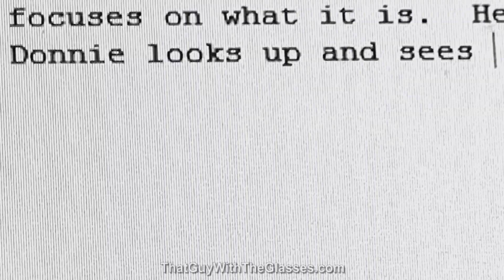Death Battle Fan Made Trailer: I Remember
“You can never escape your creation…”

Jim Davis vs Doug Walker (Lasagna Cat vs Channel Awesome)

Connections: Creators of extremely iconic characters who are successful due to them, however they’ve become trapped not being able to move on from this series, unable to create anything new, and can only watch as their creation becomes a snearing bastardization.